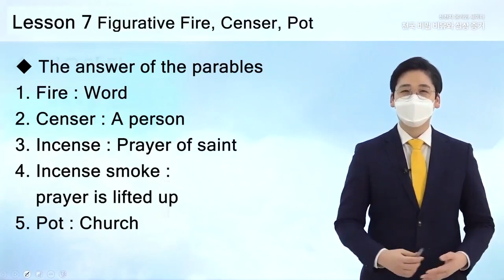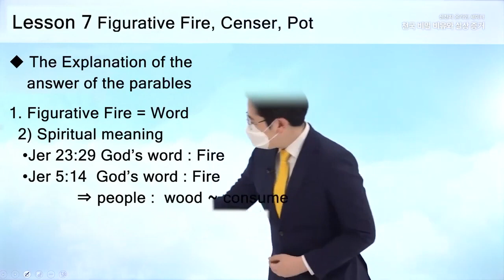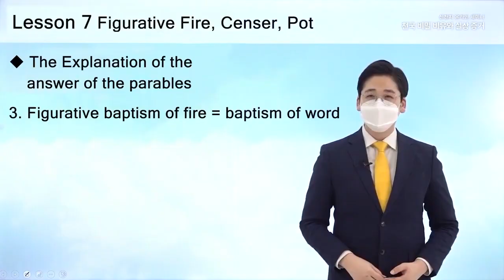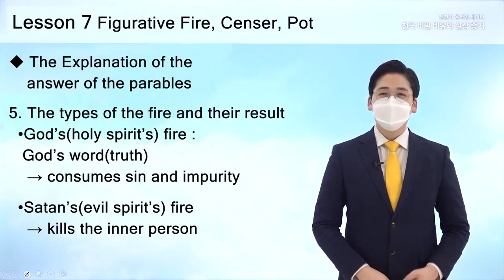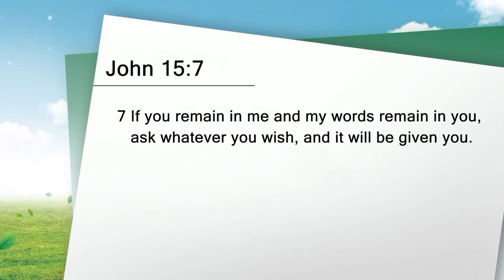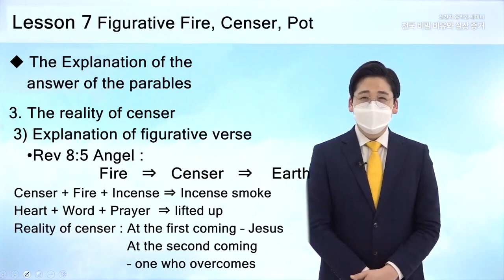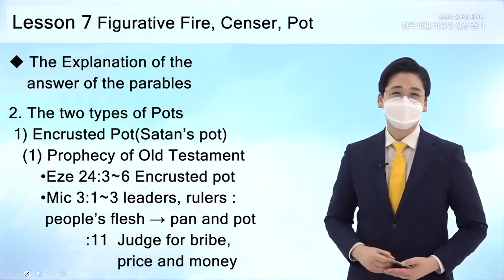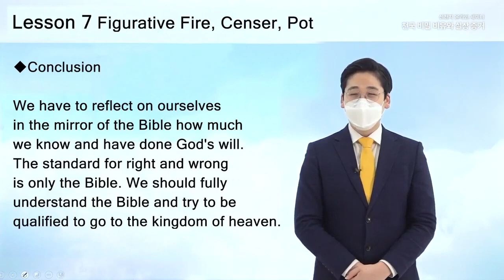[Lesson 7] Figurative Fire, Censer, Pot